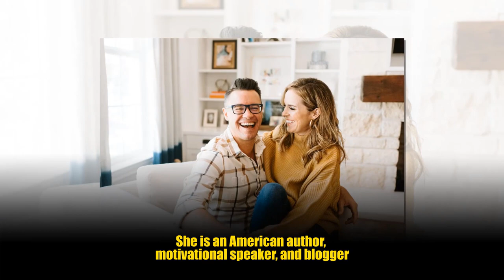Dave Hollis Family Video With Ex Wife Rachel Hollis